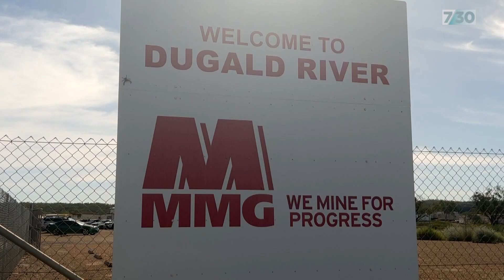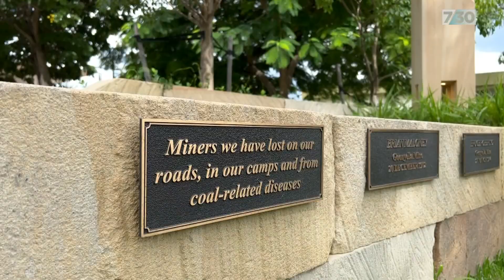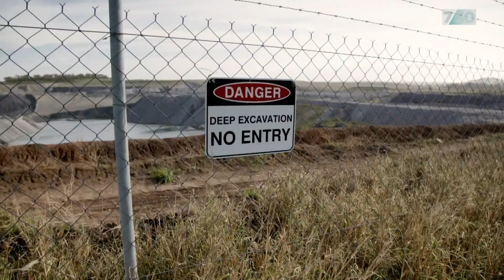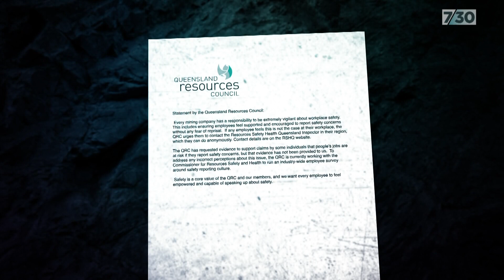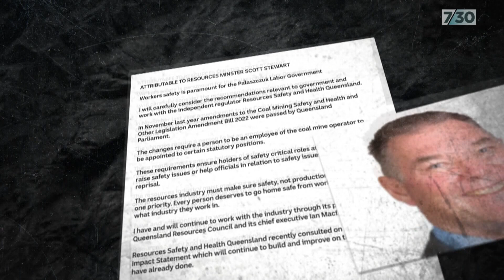Miners speak out about their safety concerns | 7.30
Mining is one of Queensland's most lucrative industries. It's also among the most dangerous. Last month an accident at an underground zinc mine claimed the lives of two workers.

Now miners who raised broad safety concerns about the industry with a parliamentary inquiry are speaking out publicly. Emily Baker reports.